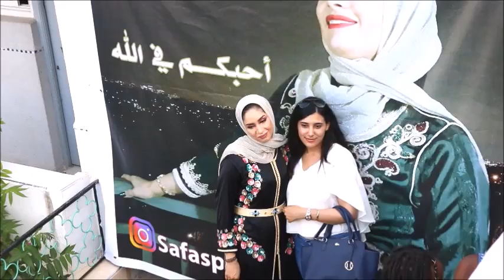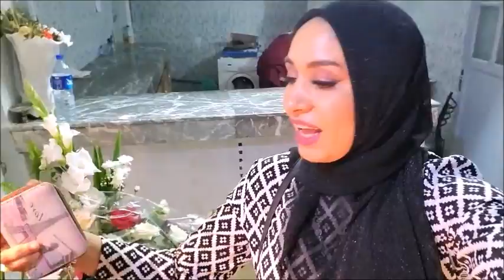أخيرا لقائي بكم🥰عشية ناشطة لحظات مؤثرة وفرحة لا توصف🥰